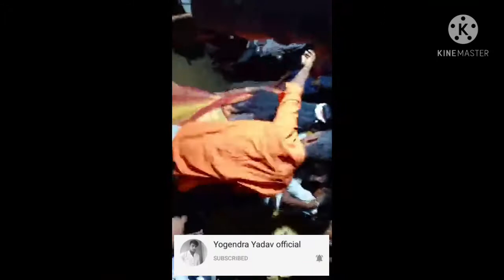मेरे गांव घर का सुपर डांस Gaon ka dance 2021 desi band Baja casio party Bihar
yeshua band Baja party Banka jilla Bihar katoria Yogendra Yadavofficial 2021

मेरे गांव घर का सुपर डांस Gaon ka dance 2021